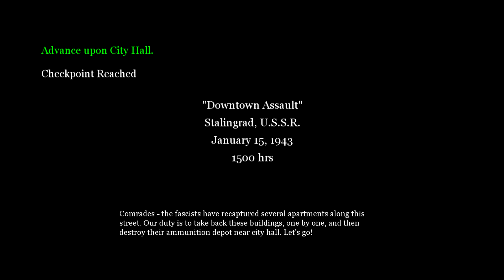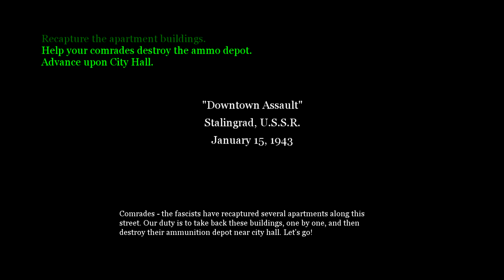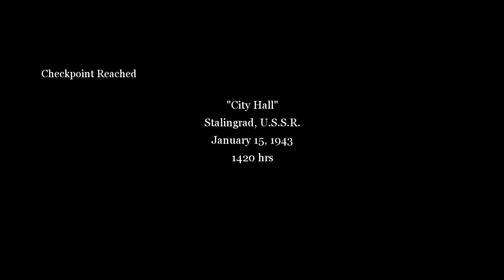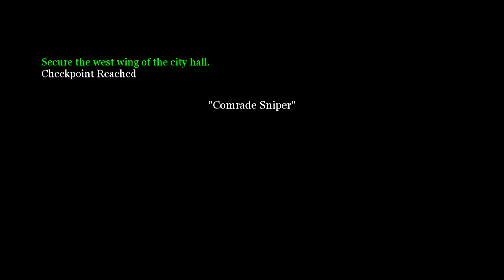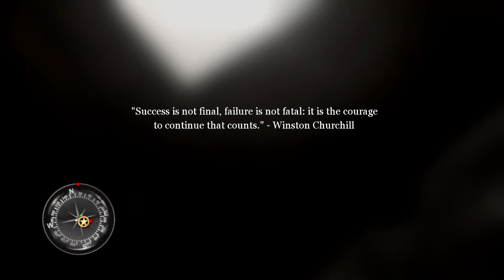Call of Duty 2 Walkthrough Part 3 - Soviet Campaign - Fortress Stalingrad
Call of Duty 2 Walkthrough Part 2. Soviet Campaign - Fortress Stalingrad (Downtown Assault/Stalingrad City Hall/Comrade Sniper)